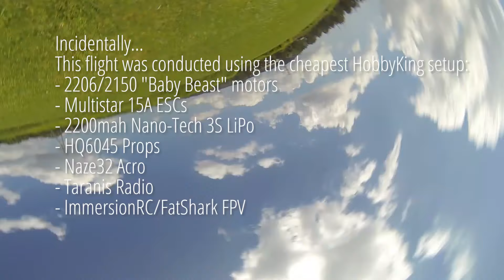PM300 Quadcopter - Speed Test - Naze32 Baseflight - Multistar 2206/2150kv - HQ6045 - 3S 2200mah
Just under 4 minutes of pure speed with the PM300 quadcopter.

Yes, it does need some tuning but I wanted to see just how much performance I could get out of a cheap HobbyKing 3S setup:
- 2206/2150 "Baby Beast" motors
- Multistar 15A ESCs
- 2200mah NanoTech 3S LiPo

Will be upgrading to T-Motors, ZTW Mantis ESCs and 4S power shortly...

Flight was performed under full FPV using ImmersionRC VTx, FatShark AttitudeSD goggles and Spironet Antennas.
Radio is the truly awesome Taranis connected to the also awesome Naze32 Acro running Baseflight.